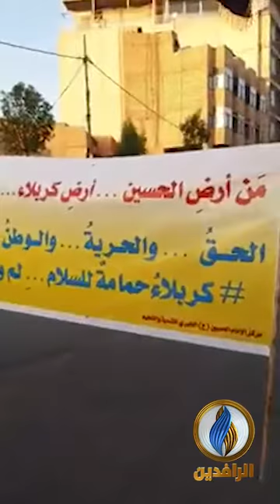تجدد التظاهرات في كربلاء دعما لـ انتفاضة_تشرين ورفضا للوجود الإيراني بالبلاد